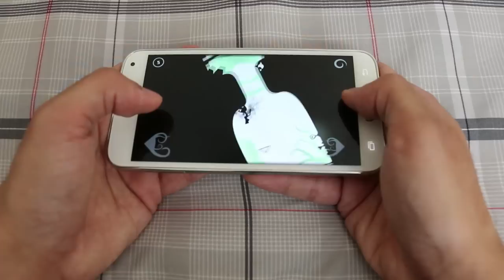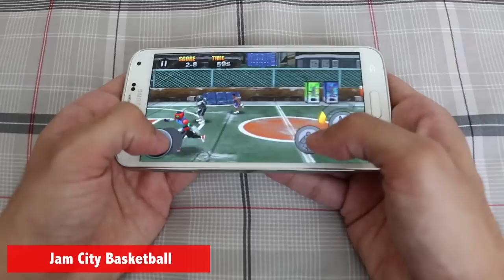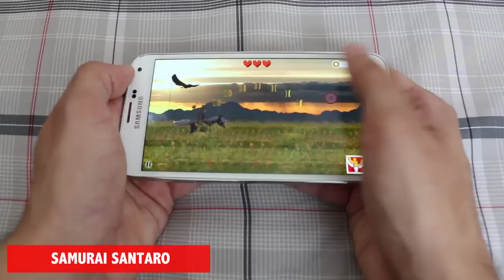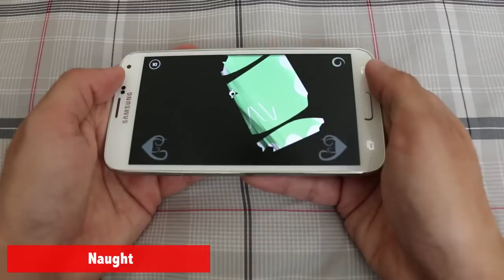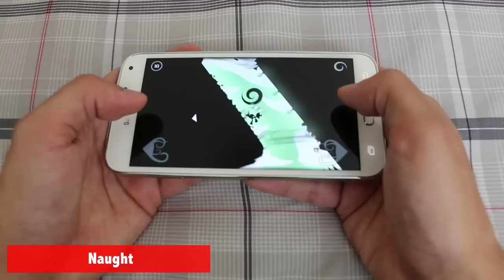NUEVOS Excelentes Juegos GRATIS para Android | Los Mejores Juegos GRATUITOS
En este video muestro algunos juegos destacados para Android, todos ellos son gratuitos y pueden ser descargados directamente desde Google Play.

- MAS VIDEOS QUE SEGURO TE ENCANTARÁN -